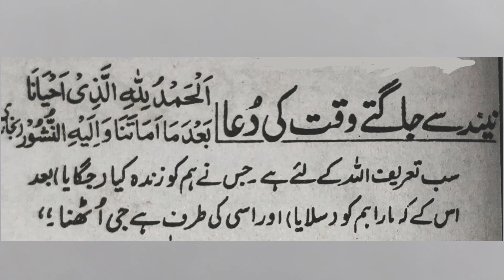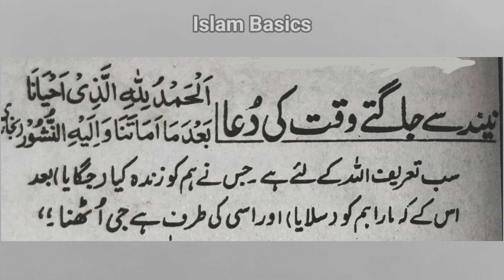neend se uthne ki dua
In this video we will learn about the dua of awakening in morning.